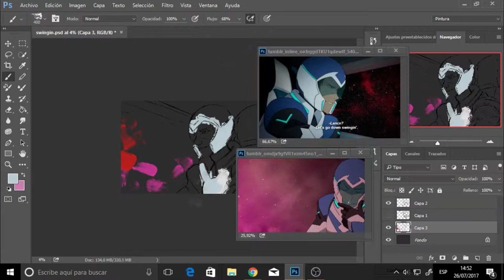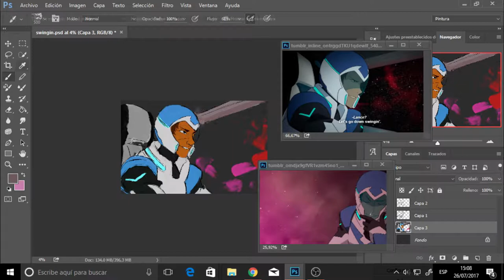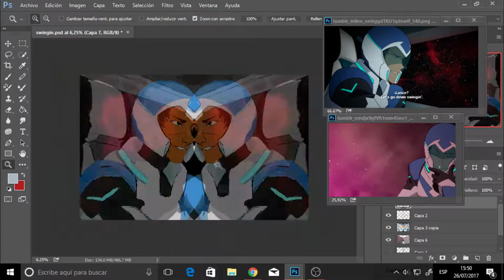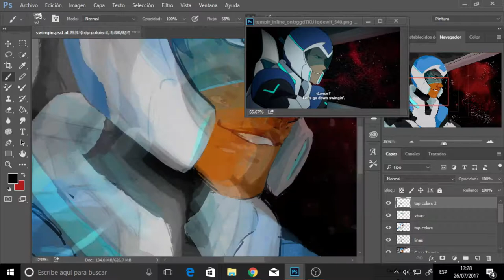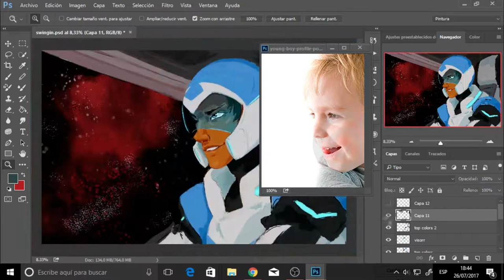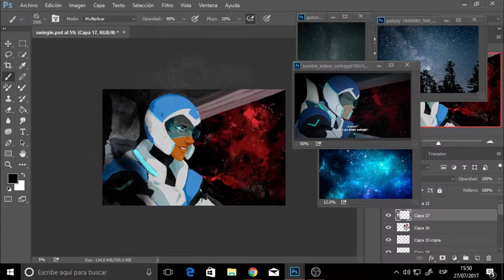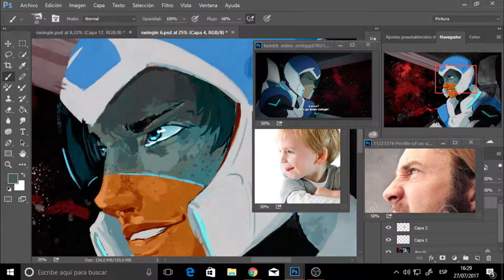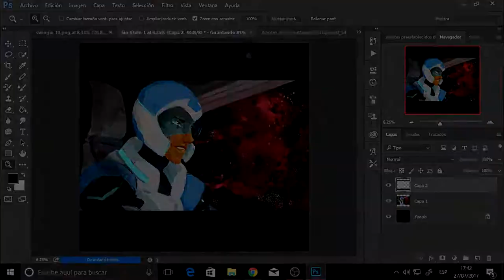Speedpaint: LANCE - Screenshot Redraw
so I've heard today's his birthday and i'm so happy haha